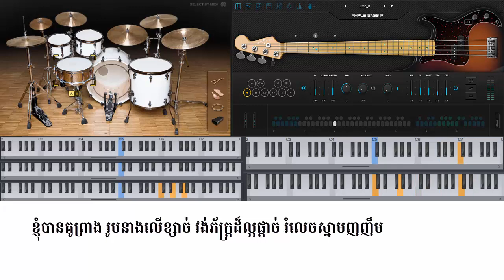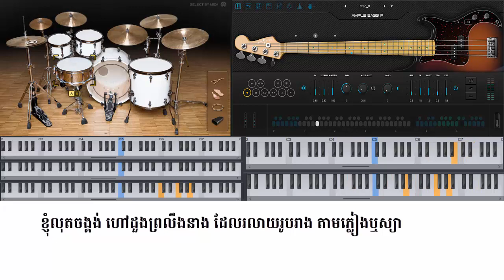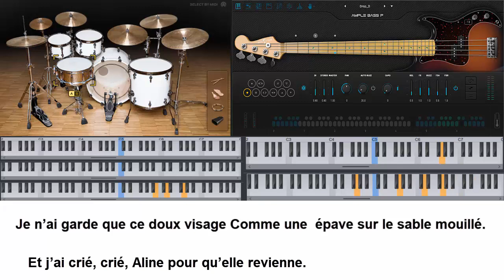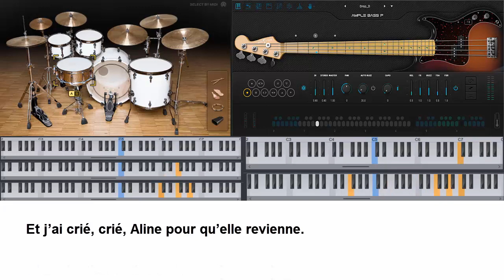Aline Khmer Music / អាលីន ភ្លេងសុទ្ធ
Share Music to everyone.